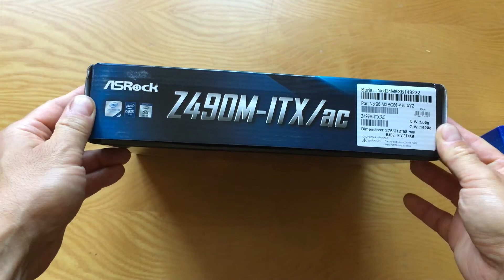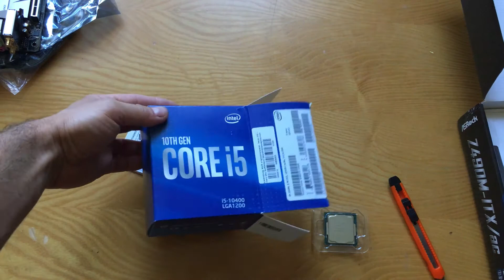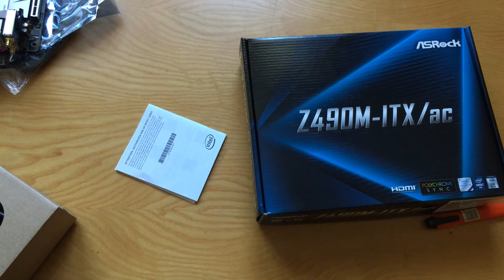Asrock Z490M ITX/ac, Intel I5 10400 unboxing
1hónapos AMD rendszer után muszáj volt visszatérnem az intelre. Árban 1-1-be jött ki de legalább sokkal megbízhatóbb. Csak jókat tudok róla mondani, mind megbzhatóság, fogyasztás, melegedés szempontjából.